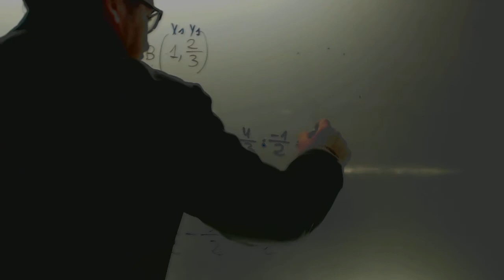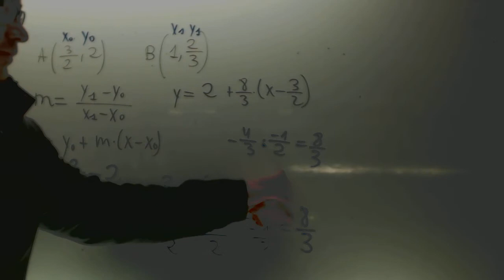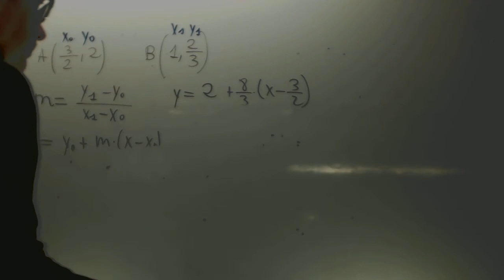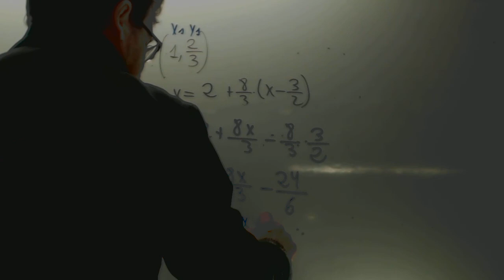Ecuacion de la recta con fracciones Matematicas 2 ESO Academia Usero Estepona